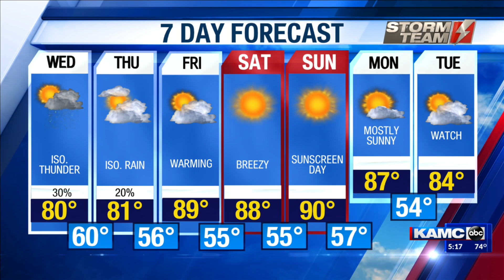Three-peat for rain chances this week